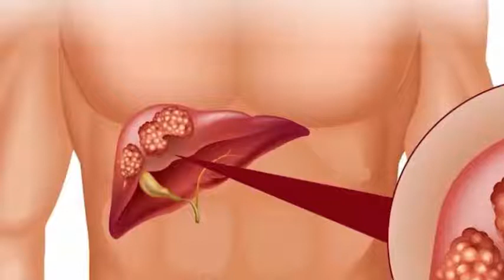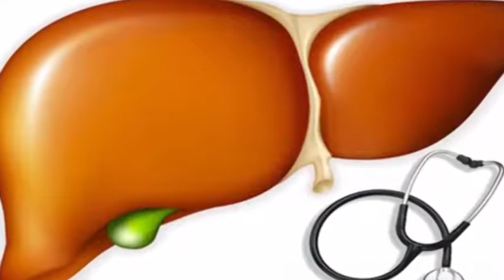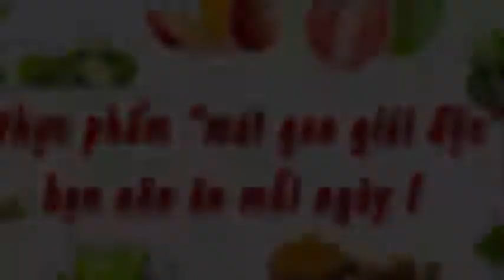Những Loại Thực Phẩm Tốt Cho Gan, Mát Gan Bổ Gan | Dinh dưỡng và Sức Khỏe